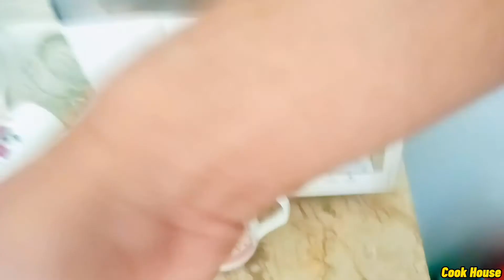How to make Orange Juice with and without Juicer at Home | Cook House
Making orange juice at home. First we make an orange juice by hand mean without any machinery and then we use the second way which is by using blender(juicer machine).